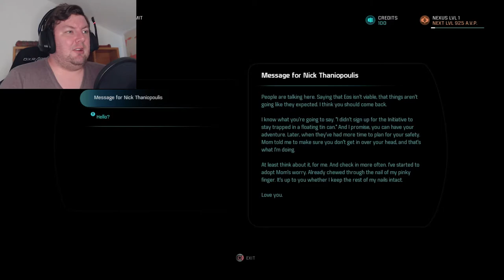The Normandy 2.0 - MASS EFFECT ANDROMEDA – PART 3